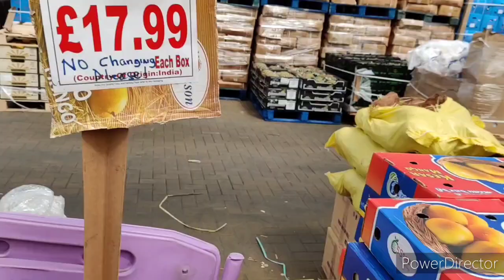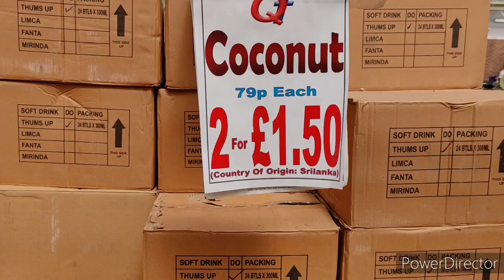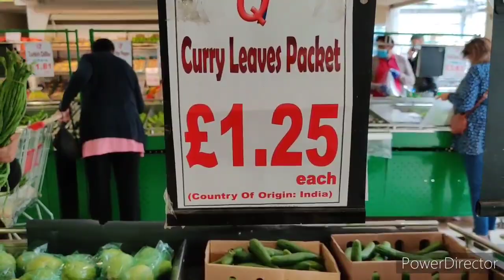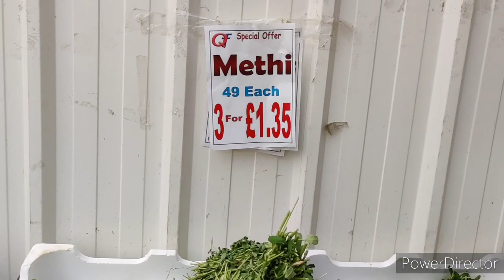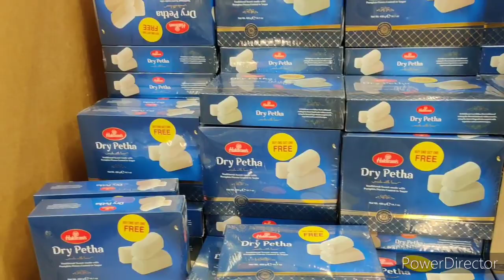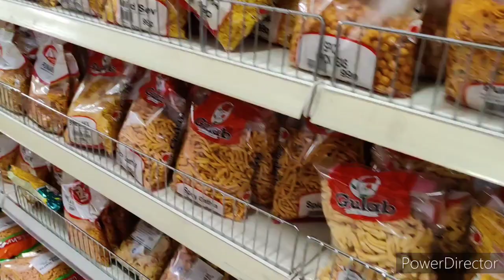London ki सब्जी मंडी! Indian grocery shopping in London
We went for Indian grocery store. This video is all about what you can find in this store... And price.